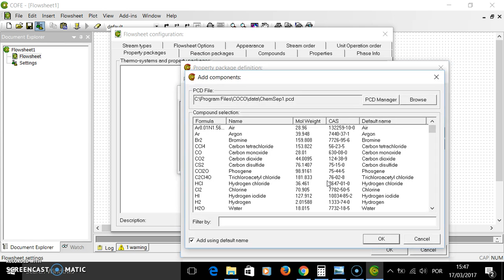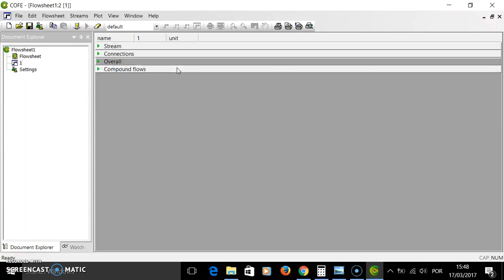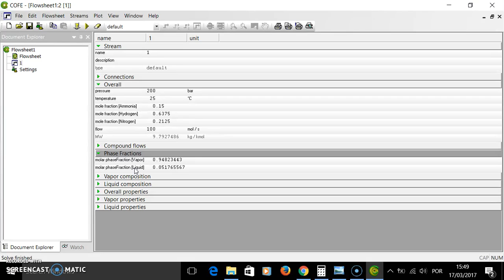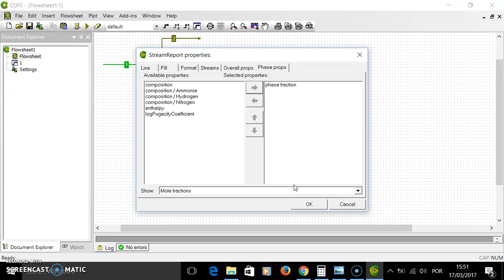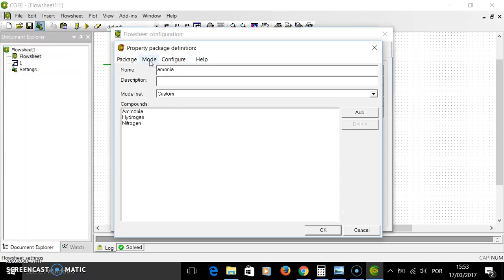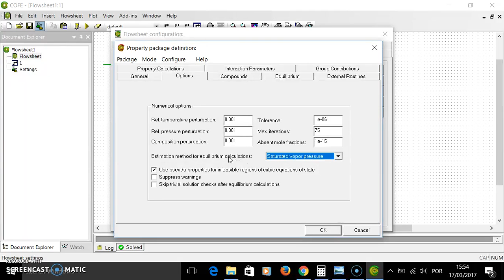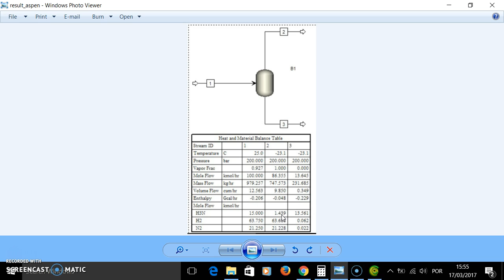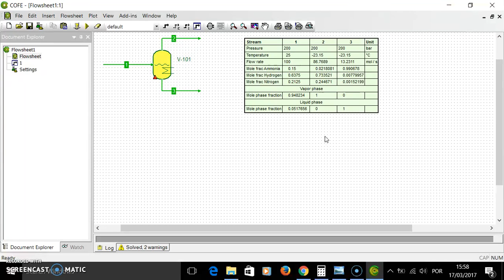Flash multicomponente: configuração e solução de problemas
Neste tutorial mostra-se como configurar e resolver problemas de cálculo em um flash multicomponente.

O flash é parte do processo de produção de amônia e usa a equação de estado de Peng-Robinson.

Os resultados obtidos no simulador ASPEN usados para comparação com os resultados do COCO podem ser visualizados